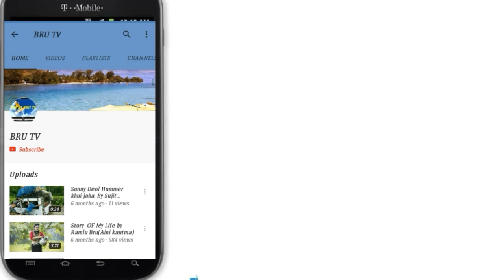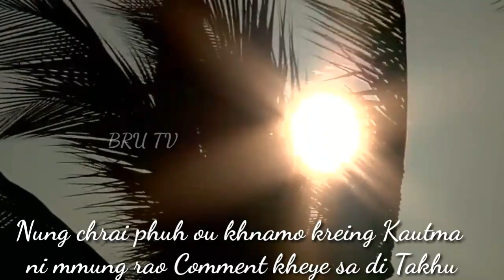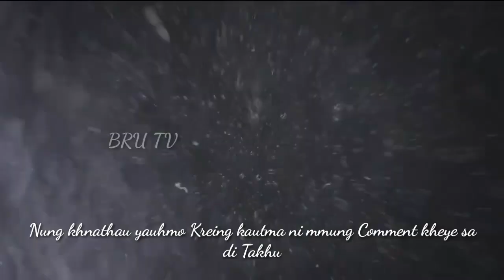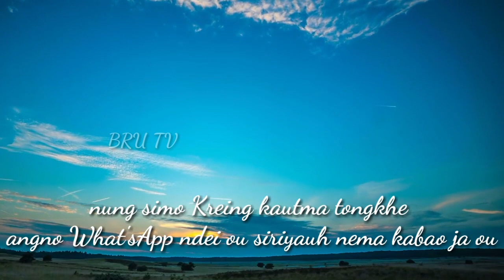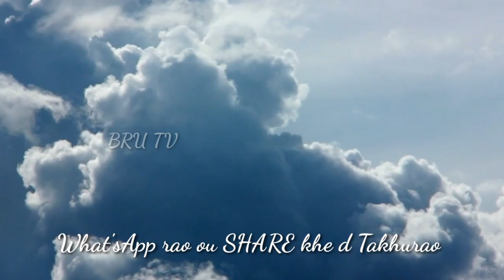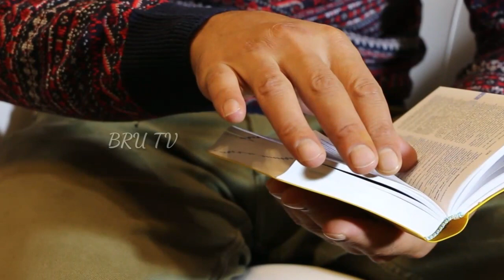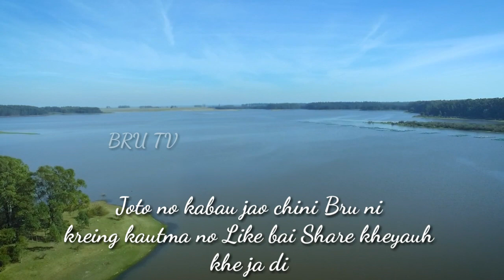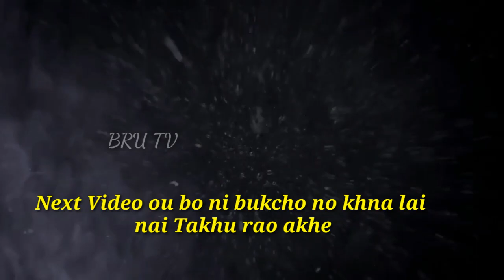Bru ni Laimchauha ni Kreing Kautma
Diyangoma ni Krring kautma bo kreing kautma sanai khe -Boisnati Reang
Akhe bo kraing kautma ou kromo rao tong nang khe Comment kheye samai khe hamnai.
Bru Reang ni Kreing Kautma no tuisa laruh mo no naihoih ye bo Video no snam mi sei
Naiyauh nema no mkha riya ye khnayauh nema no mkha riyauh nema joto no kabao ja ou khakchangha